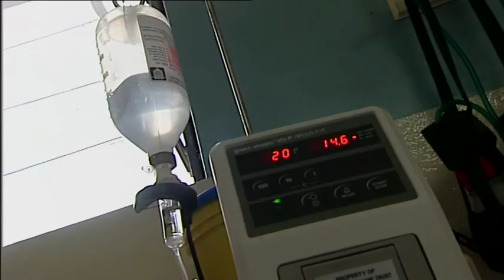Kenya - Natural Plant Products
Kenya is blessed with vast stretches of beautiful land, with thousands of plant species still unknown and unidentified. But an innovative partnership between local researchers, traditional healers and the World Health Organization has resulted in the collection and labelling of many of these plants. The goal? The source of the next new drug that could fight malaria.